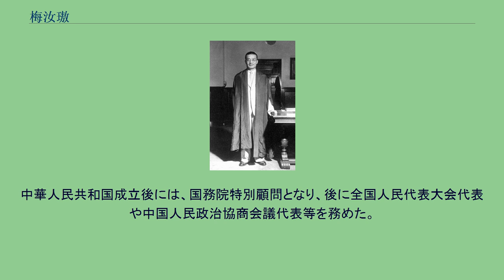梅汝璈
梅 汝璈（ばい じょこう、1904年11月7日 - 1973年4月23日）は、中華民国及び中華人民共和国の法律家、政治家。
字は「亜軒」。
1924年に清華大学を卒業した後、アメリカに留学し、1926年に、スタンフォード大学を卒業した（文学士）。
1928年にはシカゴ大学のロー・スクールで、法務博士の専門職学位を取得した。
1929年に帰国した後は、南開大学、武漢大学教授を経て、行政院院長の宋子文、外交部部長の王世杰の助手となった事を皮切りに、内政部参事、立法委員といった、国民党の要職を歴任した。
第二次世界大戦終了後は、東京裁判に中華民国の代表判事として本国での法曹経験は無かったが国民党政府から派遣された。
梅はウィリアム・ウェッブ裁判長の定めた、米英中という席次に対して日本投降順にすべきだと猛反発し、最終的にはウェッブ裁判長の隣の席を得る事となった。
また、梅は反日主義者としても知られ、後に開廷前後の根拠不明な日記が（後述の文化大革命の際に、大部分が散逸した）「東京大審判」として出版され、その中では、「この28人の殆ど全てが中国に損害を与えた」（5月2日付）、「『民族優越主義』というでたらめな理論を唱え、国民を毒し、国民に威張らせ、中国を飲み込み滅ぼし、アジアを席巻し、世界を征服しようとした」（5月4日付）と日本を痛烈に批判している。
特に、被告のうち土肥原賢二を「中国を分裂させ、内乱を起こさせた専門家」、松井石根を「南京大虐殺の総指揮者」、板垣征四郎・小磯國昭・梅津美治郎の3名を「中国侵略の達人」と記した。
また、天皇の起訴にも非常に強い意欲を見せており、「天皇が日本の侵略戦争に何の責任もないとはどうしても思えない」、「裁判官たち個人レベルの会話でも、しょっちゅう議論され、大多数の人は私と同じ見方を持っている」（4月8日付）と主張し、免責決定後には「政治的理由で起訴を免れたが、将来、再び提訴される日が来るだろう」（5月7日付）と記している。
東京裁判終了後には、司法行政部部長に就任したが、東京裁判中に国共内戦で共産党が優勢となった頃から、共産党のスパイとしての活動を始める。
この事から、監察院から「共産党のスパイ」という容疑をかけられ、国民党を追放された。
中華人民共和国成立後には、国務院特別顧問となり、後に全国人民代表大会代表や中国人民政治協商会議代表等を務めた。
しかし、文化大革命の際に批判の対象となり失脚し、1973年に北京で亡くなった。